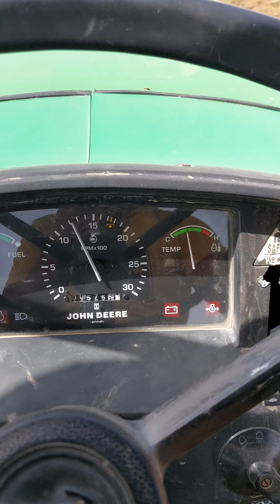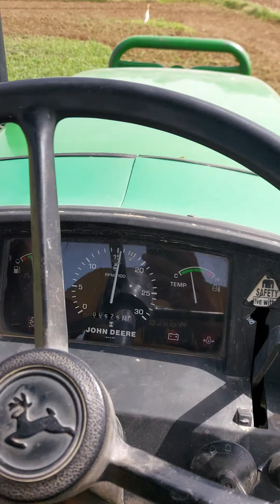jd 5203 s with 9 feet rotavator 🦾🦾🦾